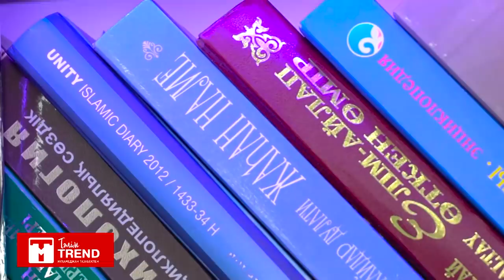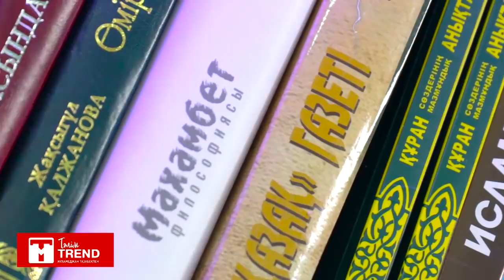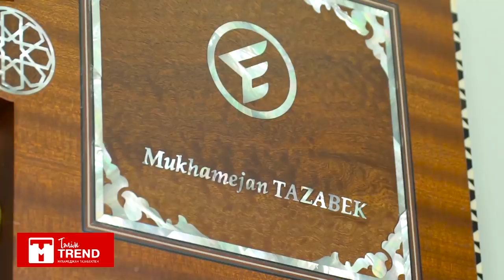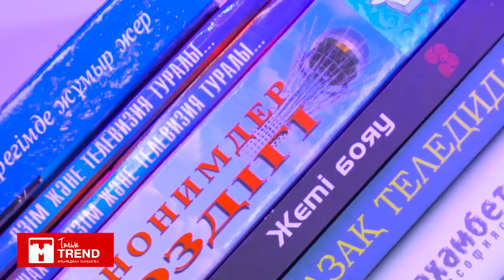"Слишком добрый" болудың маңызы бар ма?